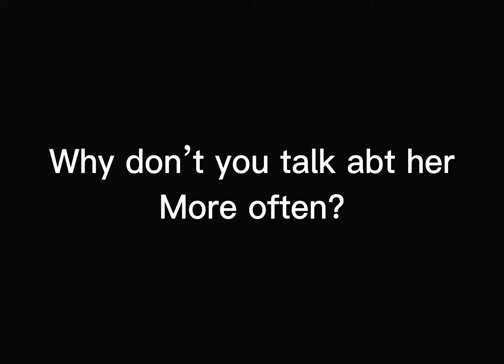Hurts when I remember…💔